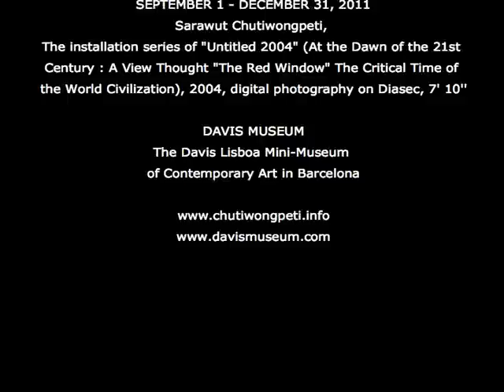11 | SARAWUT CHUTIWONGPETI | AT THE DAWN OF THE 21ST CENTURY... | DAVIS MUSEUM BARCELONA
Sarawut Chutiwongpeti, "Untitled 2004" installation series (At the Dawn of the 21st Century: A View Through "The Red Window" The Critical Time of World Civilization), 2004, (digital) slide, variable dimensions, is a project titled "Collaboration Contemporary Art / Media Arts": "A View Through The Red Window" on the cutting edge of the 21st "A Critical Time of The World Civilization".

Basic Concept: My goal is to investigate the expressive possibilities of conceptual visual language and develop Collaborative New Art as part of both Contemporary Art/Contemporary Global Structure and the Technological Civilization in which we live today. I am particularly interested in finding out how contemporary art can enhance the distribution of information and foster a profound universality in human nature and cross-cultural artistic and critical collaboration. The meaning of the very possibility of enriching contemporary art may also come into question. In my inquiry, I am guided by the following set of questions: Are sensations-reactions to contemporary art still significant today? In what way and how can contemporary art theory and practice address and help solve today's global problems? And finally, Can contemporary conceptual art reveal corrupted social values in megapolices and create a bridge between present and future generations?